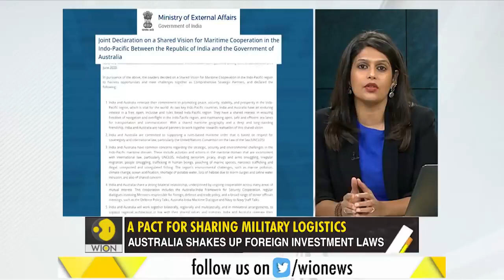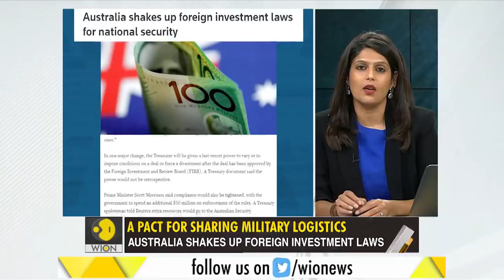India & Australia join hands to counter China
China's belligerence at the Ladakh border and its many diplomatic firestorms with Australia have turned out to be a catalyst for India-Australia ties. At a virtual bilateral summit, both countries have signed a declaration on maritime cooperation and a pact for sharing military logistics.